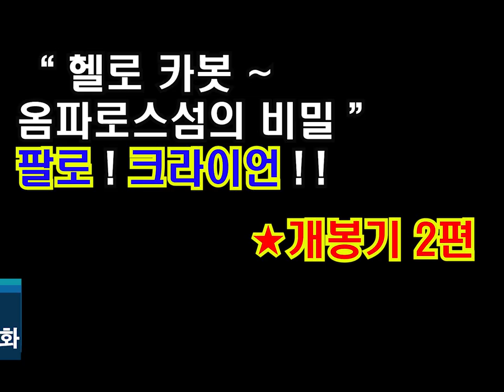[ 뽀뽀★뽀동 11화 ] 헬로카봇~'크라이언'! '팔로'! ★개봉기 2편★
쌀쌀한 날씨에 야외 개봉기를 감행한 뽀뽀★뽀동 형제!
[헬로카봇] '크라이언'과 '팔로'에 대한 형제의 나름 분석 개봉기!